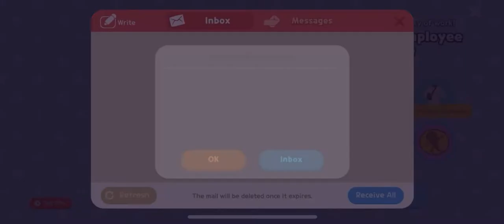New Packages, New Draw, New Gifts & More {Do Instruction in video}